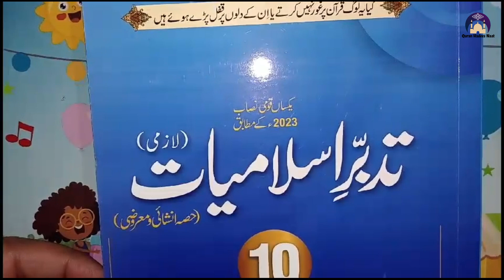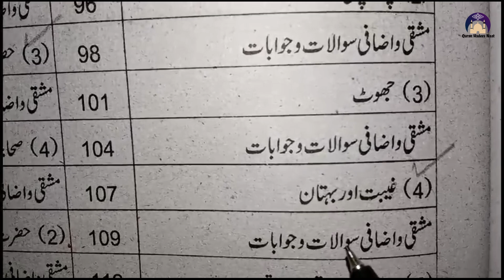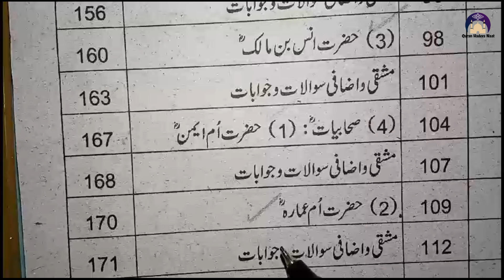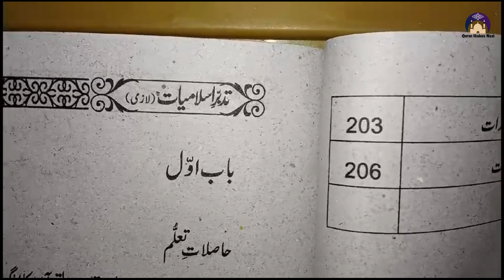10th class islamiat new book 2024 important long questions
🎤 🕌 Assalam o Alikum this is 10th class islamiat new book 2024 important long questions.
In this video, we dive into the essential long questions from the latest 10th Class Islamiat book released in 2024. Whether you're a student preparing for exams or an educator looking for key topics to cover, this comprehensive guide has you covered. We analyze and explain the most important questions that are likely to appear in exams, ensuring that you're well-prepared to ace your tests. Don't miss out on this valuable resource for mastering your 10th Class Islamiat curriculum. Let's excel together!

Welcome to "Quran Hadees Naat" – your one-stop channel for spiritual enlightenment. Dive into the divine world of the Quran as we present soul-stirring "Quran Tilawat" with the soothing beauty of Urdu translation. Immerse yourself in the recitation of Quranic verses, from the profound Yaseen Surah to the complete journey through all 30 chapters, delivered with captivating beauty and reverence. Our channel aims to provide the essence of the Quran in Urdu, fostering a deep connection between the audience and the sacred text.

But our offerings extend beyond the Quran. Join us as we explore the rich tapestry of Hadith, including the enlightening Hadees e Kisa, delivered in Urdu to bring you closer to the profound teachings of Islam. Delve into the wisdom of Hadees Sharif, Hadees e Nabvi, and more, with translations that enhance your understanding and appreciation.
The spiritual journey continues with soulful Naat Sharif renditions, capturing the essence of devotion and love for the Prophet.
As an additional resource, we offer Islamiat lectures and MCQs, providing valuable insights into the intricate aspects of the faith. Whether you're a student seeking knowledge or a curious soul on a spiritual quest, our Islamiat lectures for Class 9 and other classes serve as a beacon of enlightenment.
For those eager to unravel the meanings of the Quran, explore "Tarjuma Tul Quran" with chapters tailored for classes 8th, 9th, 10th, 11th, and 12th. From paper presentations to question-answer sessions, we've got you covered, ensuring a comprehensive understanding of the sacred text.
Join us on the "Quran Hadees Naat" channel, where spirituality meets education, and where the beauty of Islamic teachings is conveyed through the art of recitation, profound Hadith, and soulful Naats. Explore, learn, and elevate your spiritual journey with us.

📺🎥 More Videos To Watch:
Learn Nazra Quran:
🔸 Nazra Quran lesson 1: https//youtu.be/GZiRl7ZE3dk
🔸 Nazra Quran lesson 2: https//youtu.be/kpNKiHqSavE
🔸 Nazra Quran lesson 3: https//youtu.be/aiyFttlTBnk
🔸 Nazra Quran lesson 4: https//youtu.be/f3_V_5MdCmo
🔸 Nazra Quran lesson 5: https//youtu.be/5Eku9ukeqAQ
🔸 Nazra Quran lesson 6: https//youtu.be/rDA-kQWPBlw
🔸 Nazra Quran lesson 7: https//youtu.be/emn9v49pdiM

Learn Noorani Qaida:
🔸 Noorani Qaida Thakhti 1: https//youtu.be/rRTMrTrJAtg
🔸 Noorani Qaida Thakhti 2: https//youtu.be/UIN7xry7Dqc
🔸 Noorani Qaida Thakhti 3: https//youtu.be/a_S_TrRLQK8
🔸 Noorani Qaida Thakhti 4: https//youtu.be/5US5Xr7J2M4